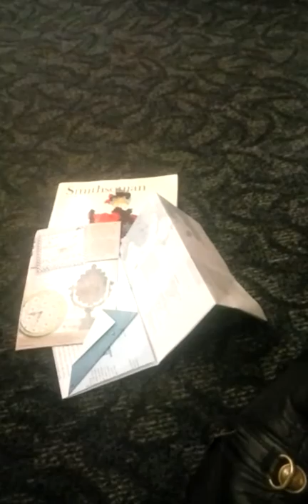String Quartet Presentation (Shostakovich) at the Olympia Timberland Regional Librar(8)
In no particular order. From live presentation/performance at downtown Olympia library in Olympia WA 2/24/2016